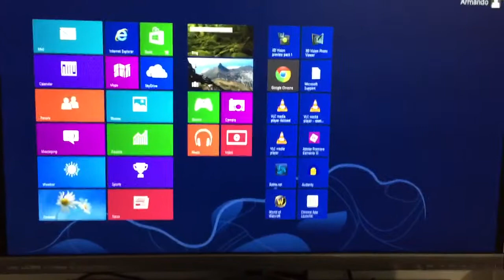Windows 8 restart on Solid State Drive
Kingston 120GB SSDNow V300
i5 4690